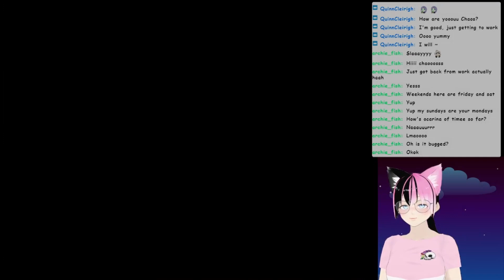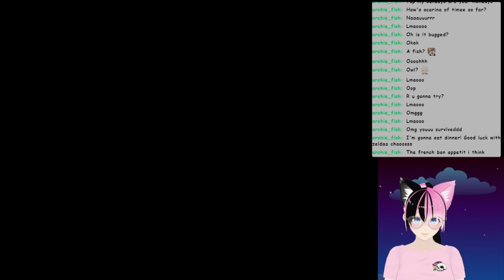VStream: Legend of Zelda - Ocarina of Time P.2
Hello my charming cupcakes, marvelous muffins and wonderful waffles ^^
We will brake into the castle to meet princess Zelda because the sacred tree told us to do so.
Then we will go to Kakariko Village to play with and survive the chickens.
and have fun everybody ♡
BYE